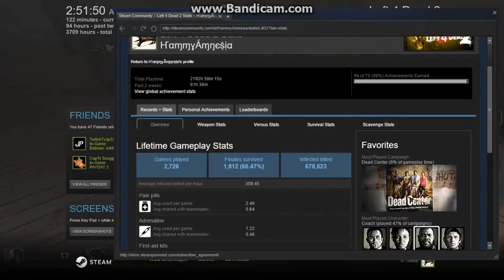left4dead2 2016 02 09 02 48 07 247